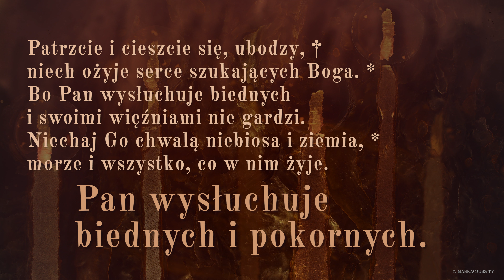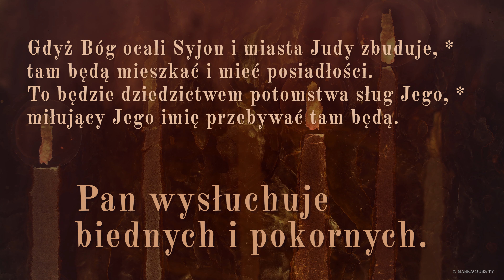PsalmResponsoryjny | 5 października 2019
Ps 69 (68), 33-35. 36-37 (R.: por. 34a)

     Pan wysłuchuje biednych i pokornych.

Patrzcie i cieszcie się, ubodzy, †
niech ożyje serce szukających Boga. *
Bo Pan wysłuchuje biednych
i swoimi więźniami nie gardzi.
Niechaj Go chwalą niebiosa i ziemia, *
morze i wszystko, co w nim żyje.

Gdyż Bóg ocali Syjon i miasta Judy zbuduje, *
tam będą mieszkać i mieć posiadłości.
To będzie dziedzictwem potomstwa sług Jego, *
miłujący Jego imię przebywać tam będą.